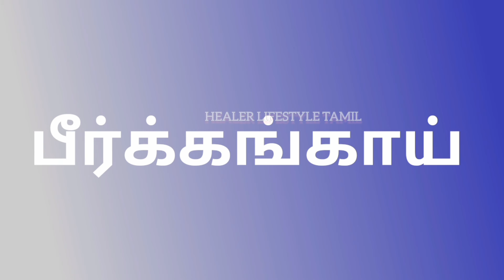Benefits of Ridge gourd | Ancient Life | பீர்ககங்காய் | vegetable nutrition | Herbal.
Ridge gourd is highly medicinal vegetable.

HEALER LIFESTYLE TAMIL...!

நன்றி...!
வாழ்க வளமுடன்...!